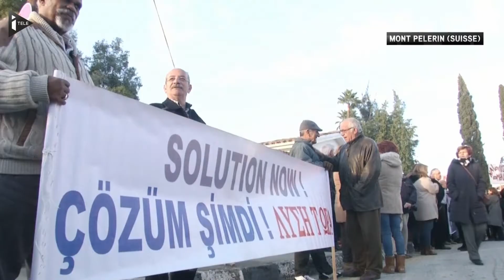Chypre : vers une réunification ?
Divisée en deux parties grecques et turques depuis 1974, Chypre pourrait parvenir à une réunification prochaine, après des années d'échecs. Des pourparlers reprennent lundi à Genève, où les deux parties devront présenter une carte sur le partage territorial, qui sera ensuite soumise à un référendum.